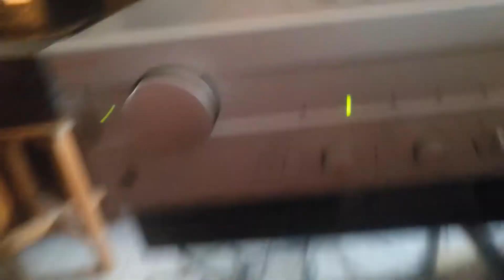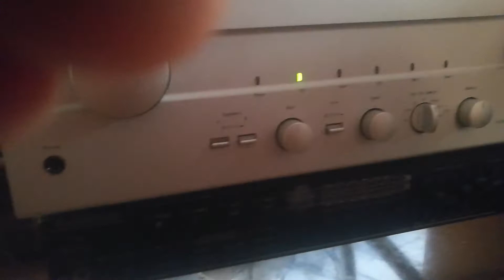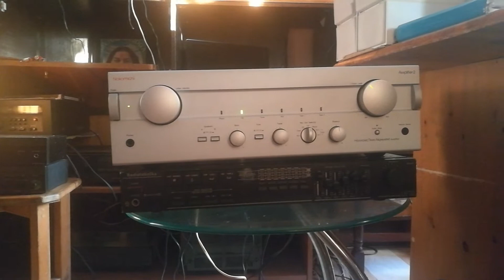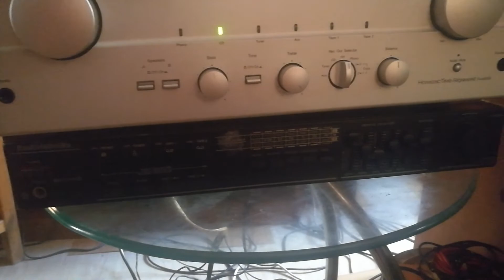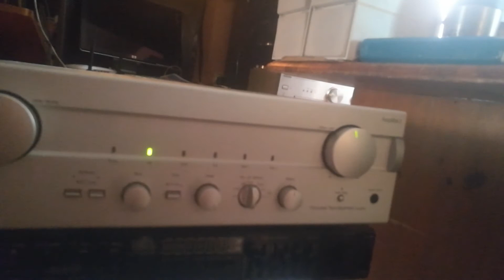High-End Nakamichi Amplifier 2 Summit SX370. sony mzr500